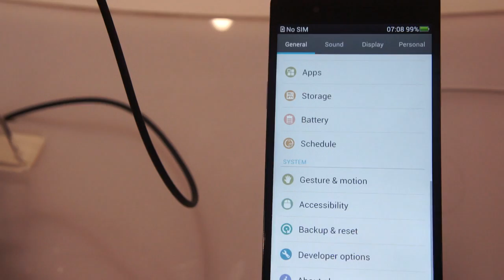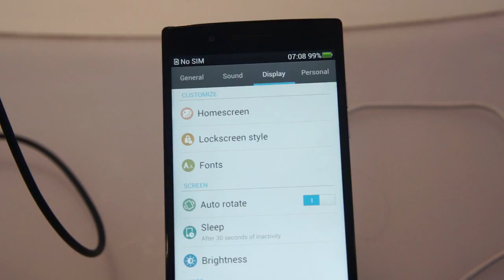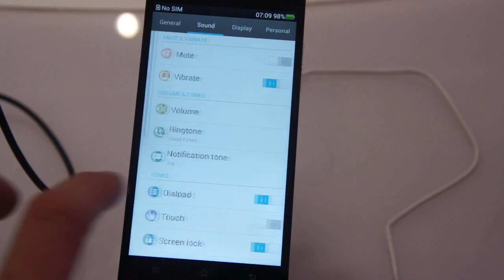OPPO Find 5 hands-on MWC 2013 (Greek)